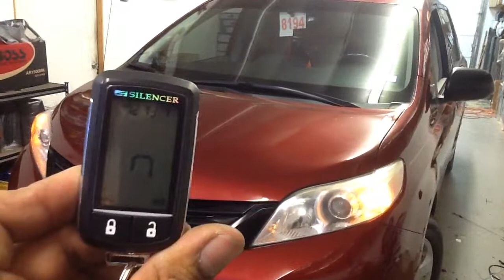2011 Toyota Sienna silencer remote start alarm pager